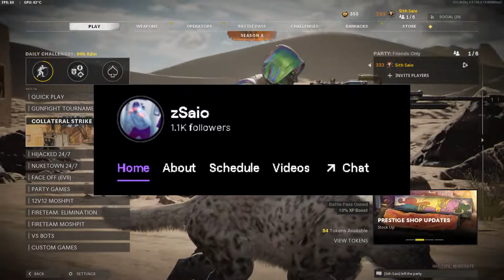The Pelington 703 in Season 4.. It's Still GOOD?!? (Black Ops Cold War Sniping Class Setup)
The Pelington in Season 4.. It's Still GOOD?!?

(Black Ops Cold War Sniping Class Setup)

YEOOO what's up guys! I currently am LOVING this game and hoping to do more on it for you guys! I hope you enjoyed the video as much as I did making it! Come back to see more content :) I am here to stay and hope you are too!

Intro 0:00​​​​​​​​​​​​​​
Pelington HIGHLIGHTS 0:20
Pelington Class Setup 5:35
Outro 7:08

NEW Scorestreak Hand Cannon
NEW Faceoff 6v6 Gamemode
NEW Amsterdam, Collateral, and Hijacked Remake in Cold War
Cold War Tactical Nuke
NEW MAPS in Black Ops Cold War
Sniping Nerf in Black Ops Cold War
NEW 12V12 Moshpit Gamemode
prestige master season 3
Cold War Sniping Tips
FASTEST BEST LW3 Tundra Gameplay
FASTEST BEST LW3 Tundra Class Setup
FASTEST BEST M82 Barrett Gameplay